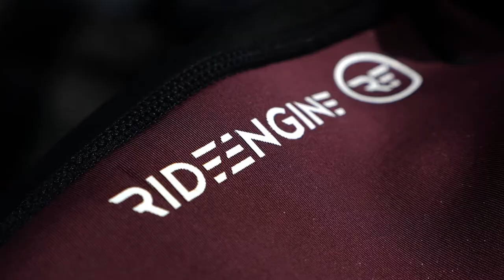RE Universe Helmet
Keep your head in the game (and out of the ER) with our lightweight, low-profile Universe Hard-Shell Helmet that’s designed specifically for performance watersports.